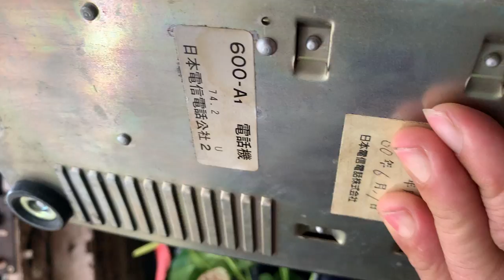Đã Bán Đồng Hồ Cổ Nhật Nặng 1.9Kg Dùng Tốt-Không Thử Giá 500k:Thử Dùng Được 550k Có Số Lượng Nhiều